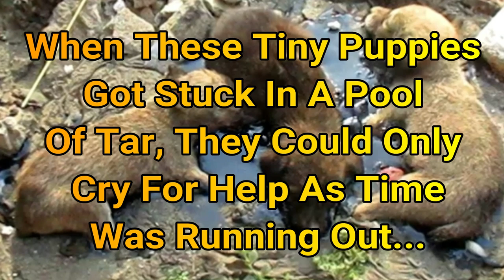When These Tiny Puppies Got Stuck In A Pool Of Tar, They Could Only Cry For Help As Time Was Running